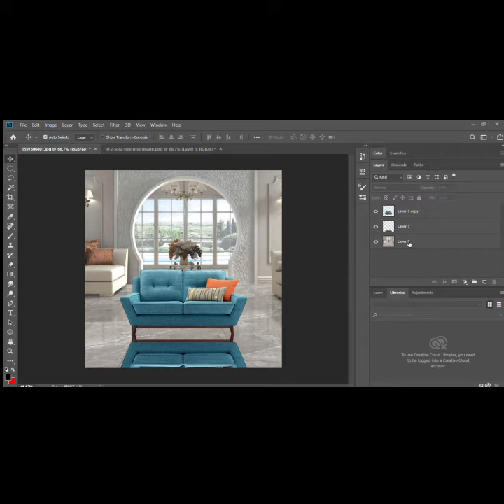Shadow of Object on Floor....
Photo editing is an essential part of creating content for your YouTube channel. It can help you create a unique brand identity and make your videos stand out. There are many tools available online that can help you edit your photos. Some of the popular ones include **Canva**, **Adobe Express**, and **EDIT.org** ¹²³. These tools offer a wide range of features that can help you create professional-looking images for your channel.

Canva is a free online tool that offers a wide range of templates and design elements that you can use to create your channel art and profile picture. Adobe Express is another free tool that offers professionally designed templates that you can customize to create your profile picture ⁴. EDIT.org is another design tool that offers hundreds of images, icons, and stickers specifically designed to make creating professional channel art for your channel easy.